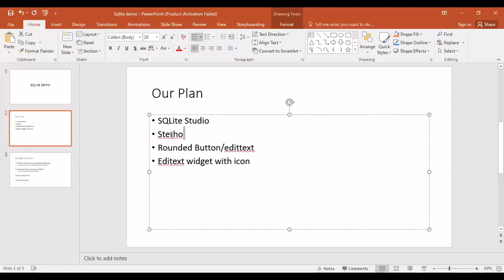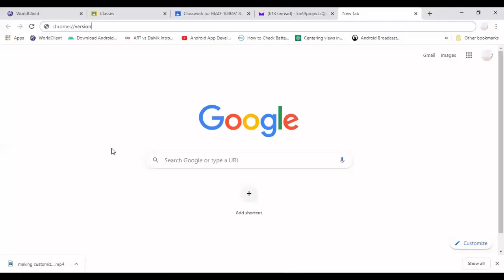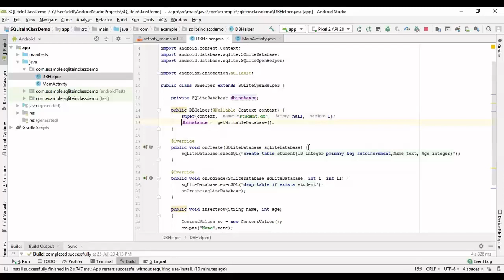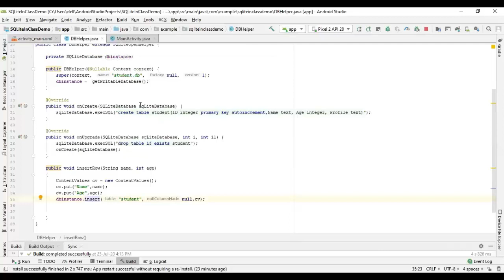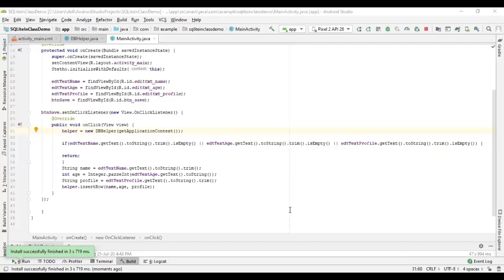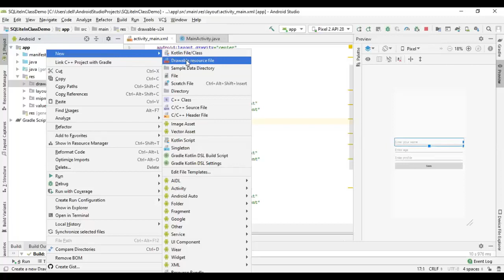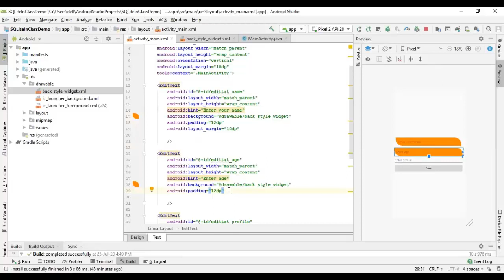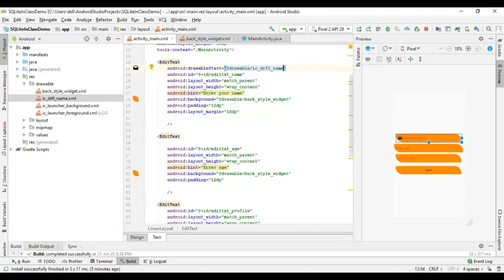Lecture 13 | Debugging Android with Stetho | Urdu/Hindi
In this Lesson we cover how to debug your Android application with the Stetho. Stetho is an Android debug bridge that connects your application with the Chrome Developer Tools for easy debugging.

You’ll learn how to:

  - Connect your application to Stetho

  - View the SQLite Database in the Chrome Dev Tools

  - Create a plugin for Stetho
  - Only run Stetho in a debug environment